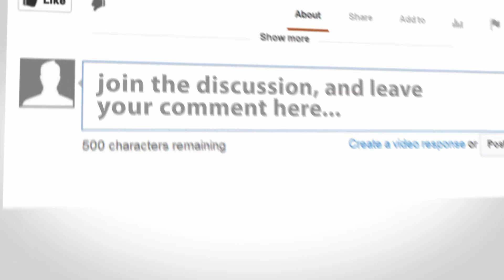How to Design a Great Logo: Part 1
This is the first of two videos with tips on how to design a great logo.